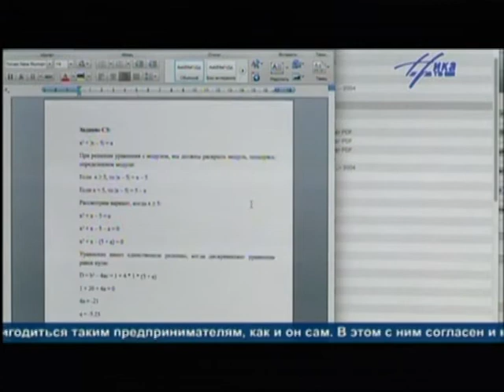Большие планы Дмитрия Миронова